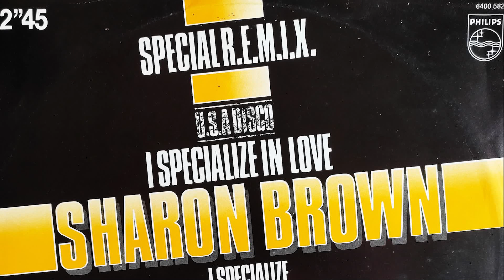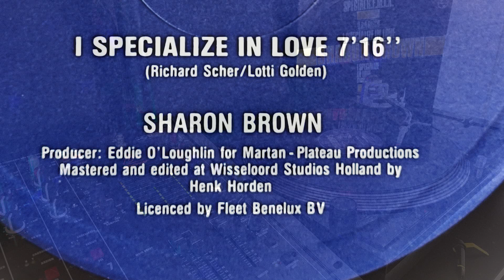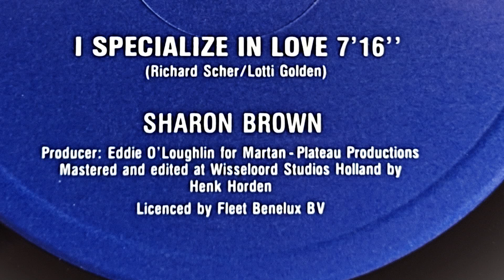Sharon Brown - I Specialize In Love (Extended Remix 1982)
Sharon Brown - I Specialize In Love (Special Remix U.S.A Disco 1982)